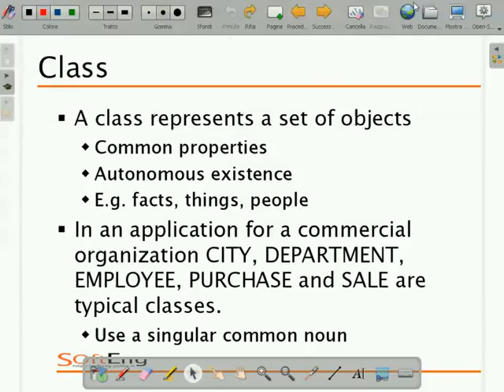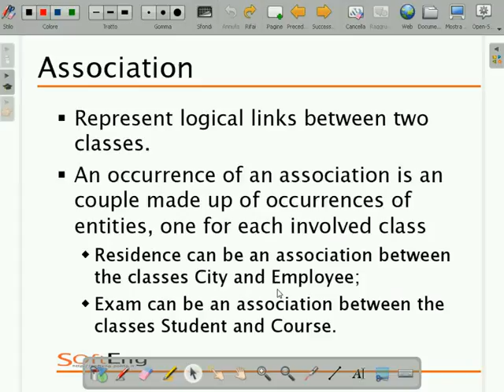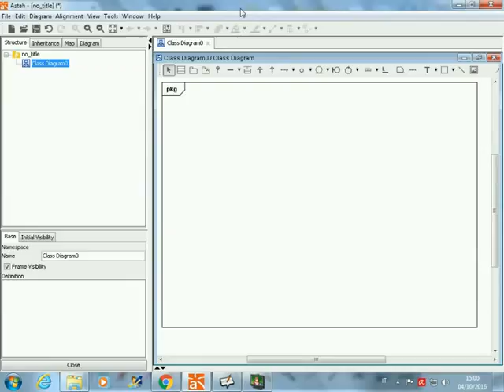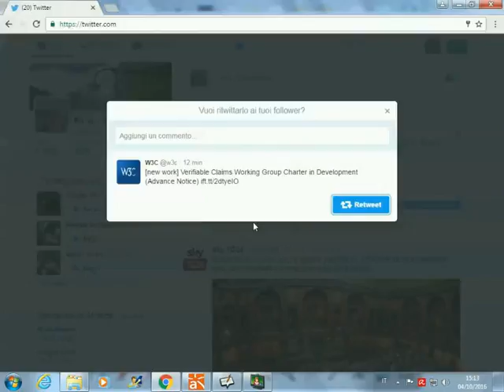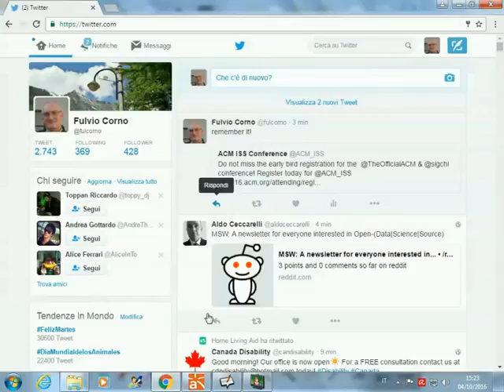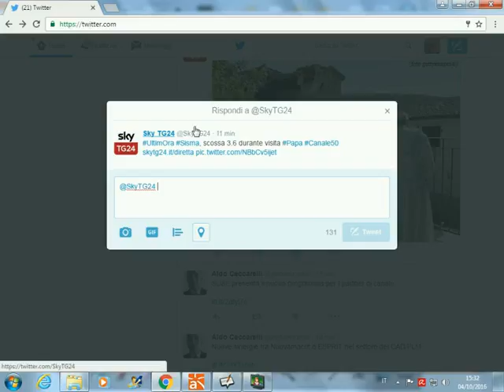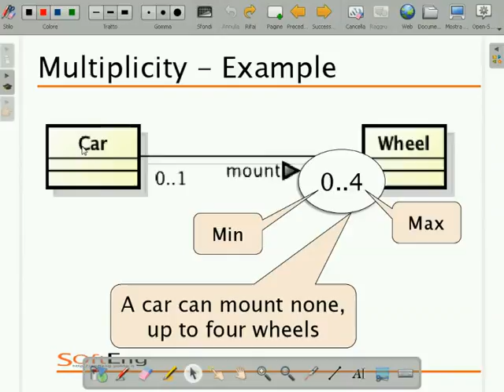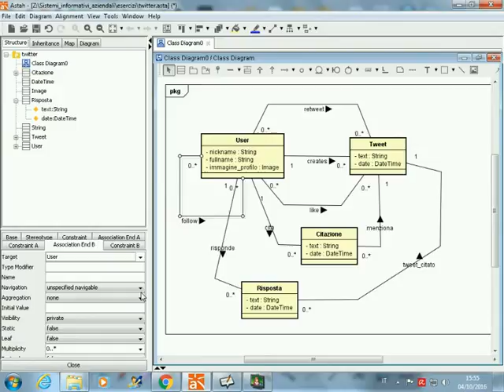SIA-2016-L03 Diagramma delle classi. Esempio di diagramma delle classi (twitter).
Lezione 03 del 04/10/2016: Diagramma delle classi. Esempio di diagramma delle classi (twitter).